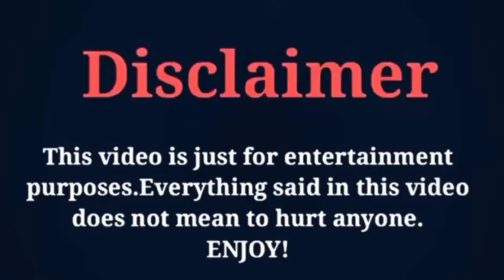(Hunted: Episode 4) Cast Real Ages Cast Real Names Korean Upcoming Drama